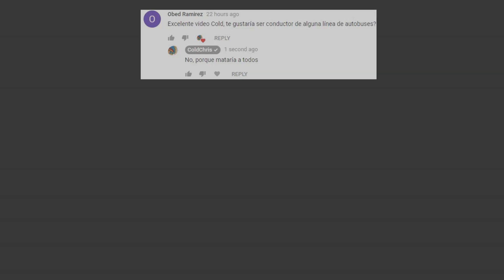Conductor en Primera Plus Autobús Volvo 9800 de CDMX a Querétaro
Me contrató Primera Plus y me entregaron este autobús de lujo para hacer un viaje de prueba y checar la suspensión y calidad del autobús, así como también la rapidéz de los choferes experimentados que están contratando.

Componentes de mi PC:
Tarjeta de vídeo ASUS DUAL GTX 1070-8GB GDDR5
Tarjeta madre ASUS Z170-K Skt 1151 4 x DDR4
Memoria Ram Kingston Hyperx Fury 8GB DDR4
Fuente de poder Corsair CX750M 750W
Sistema de enfriamiento líquido Corsair Hydro H45
Gabinete NZXT Phantom Red
Disco duro estado sólido 480GB
Disco duro externo 1TB
Kit teclado + mouse Cooler Master Devastor
Monitor Samsung S22E310HY
Volante Logitech Driving Force G29 + Shifter
Headset Logitech G230
Mando Xbox 360 alámbrico